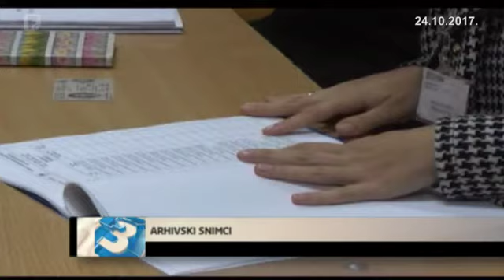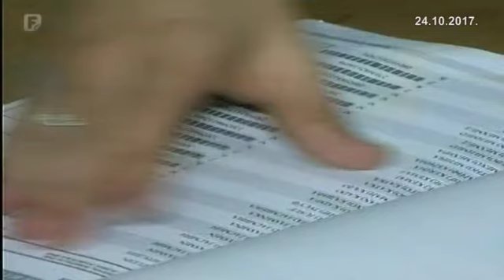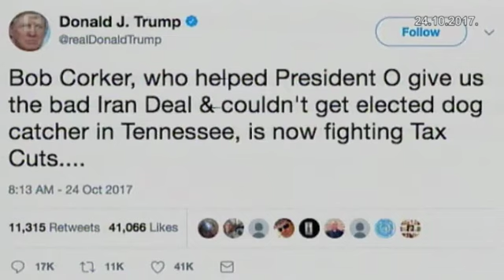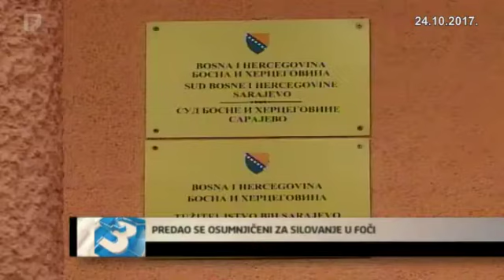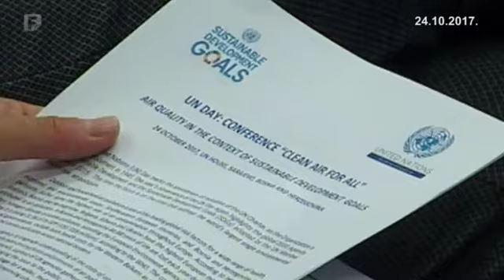Dnevnik 3 24.10.2017